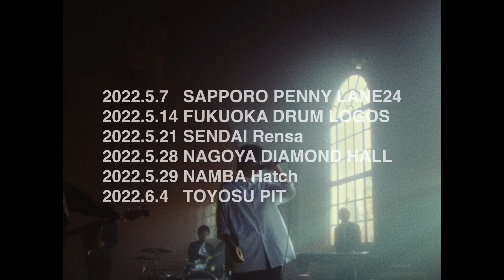androp one-man live tour 2022 “effector” teaser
androp one-man live tour 2022 “effector”
2022年
5/07(土)北海道　札幌ペニーレーン24
5/14(土)福岡　DRUM LOGOS
5/21(土)宮城　仙台Rensa
5/28(土)愛知　名古屋DIAMOND HALL
5/29(日)大阪　なんばHatch
6/04(土)東京　豊洲PIT

androp new album "effector"
now on sale.

digital single "SuperCar"
Official Music Video